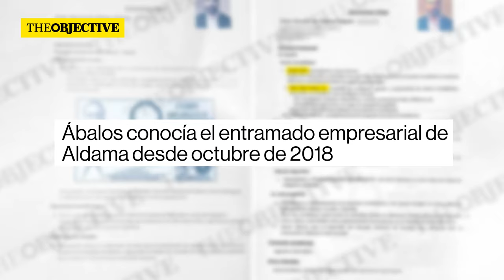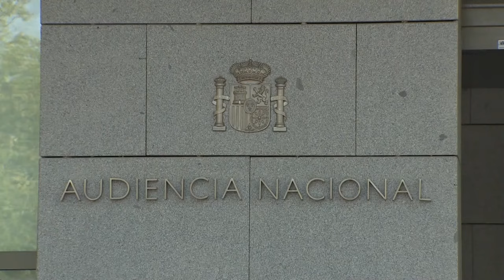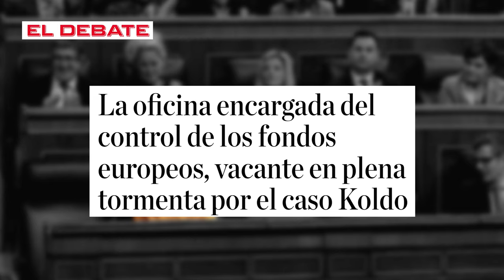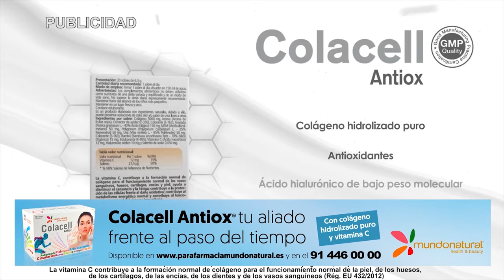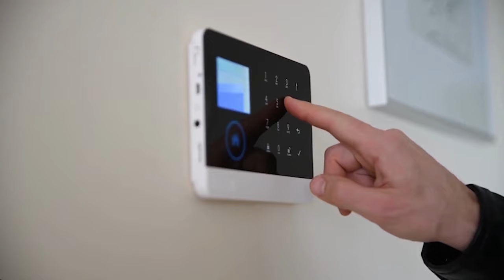🔴Sánchez destituyó al jefe de inspección de Hacienda tras informar de la trama Koldo a la Justicia🔴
Pedro Sánchez destituyó al jefe de inspección de Hacienda tras informar de la trama Koldo a la Justicia. Descubre más sobre este escándalo político en este video.